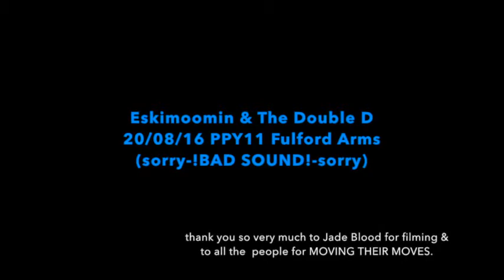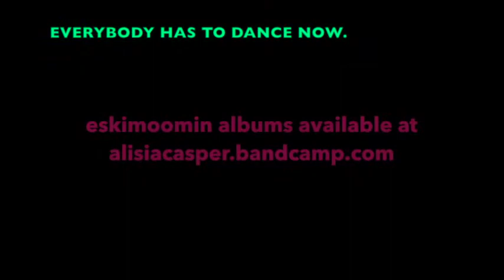"YOU GOT ESKIMOOMIN ARMS..."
Oops yo, bad sound good visions of my friend Eskimoomin doing her stuff with The Double D Dancers- go to alisiacasper.bandcamp.com to download for free the music and then make up yus own raps & do your own special moves & that is how the fun happens- aaah yeaaaah, we need the fun right now- it's okay to have the fun. ESKIMOOMIN LOVE YOU SO MUSH.

PPY 11
FULFORD ARMS
YORK